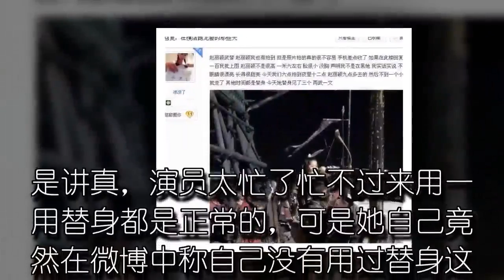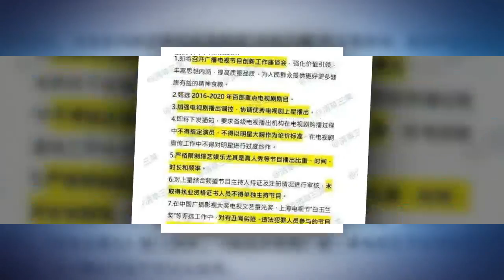赵丽颖敬业被打脸 替身没想到这么多...作品被央视点名批评